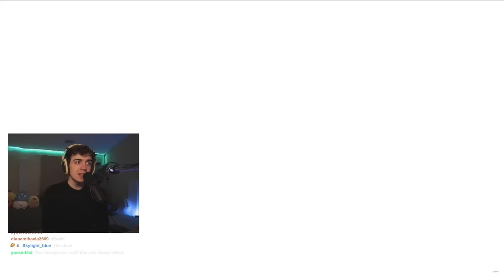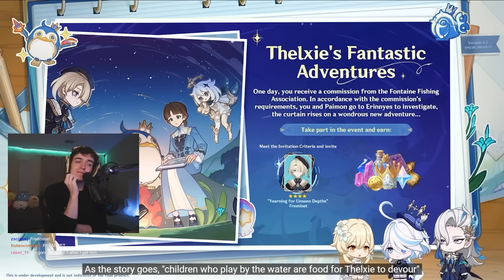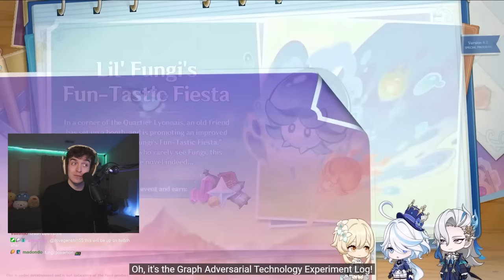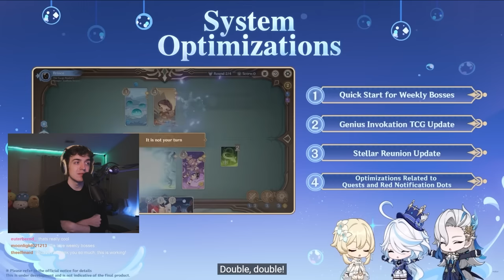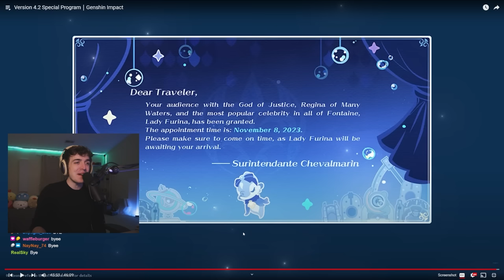THIS IS PEAK GENSHIN! 4.2 LIVESTREAM LIVE REACTION | Genshin Impact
My FULL reaction to the Genshin 4.2 Livestream. I am so stinking excited for 4.2